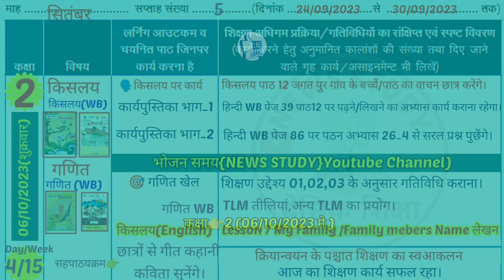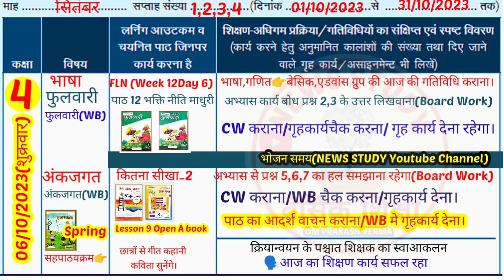Shikshak diary class 1 to 5|Today shikshka diary Class 1 to 5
in this video 👇
We will see teacher diary 1 to 5
06/October/2023 ki

👉PDF Link Here👇

📢 कक्षा 1 से 5 की शिक्षक डायरी PDF
01 अप्रैल 2023 से अब तक चाहिए तो
All videos Playlist Class 1 to 5 From 01 April 2023 Se Plz Visit link🙏🏻

✍️शिक्षक डायरी कक्षा 1 से 5 तक देखें।
shikshak diary
2023 ki shikshak diary class 5 Class 4 ki shikshak diary 18 September se
Class 4 shikshak diary September 2023 ki
shikshak diary
Class 5 ki shikshak diary
Class 5 shikshak diary September 2023